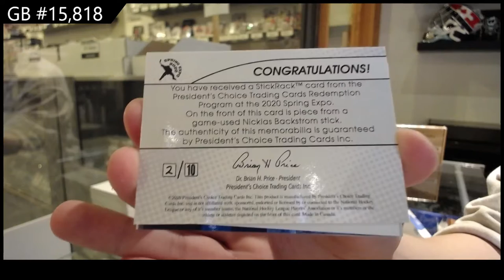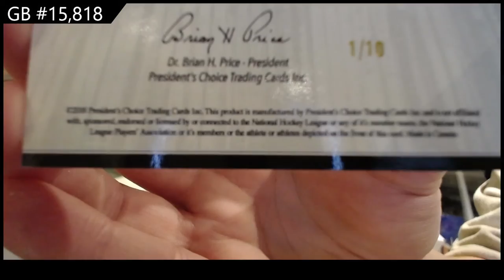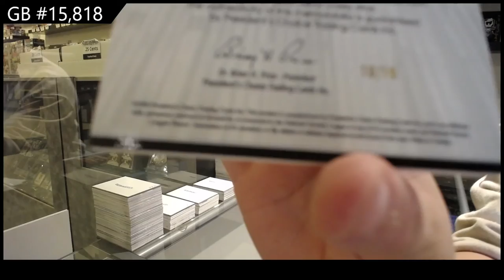2021 Presidents Choice StickRack Hockey 2 Box Break - C&C GB #15,818